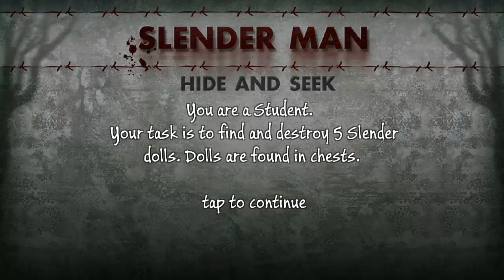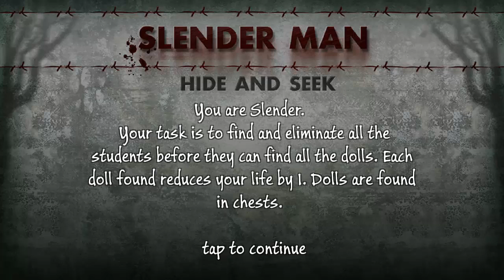SLENDERMAN ONLINE PARA ANDROID ! - Slenderman Hide & Seek Online Gameplay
Este juego me recordo mucho al de viernes 13 ya que aqui podemos ser slenderman o las victimas y jugar online!

pesa menos de 70mb!